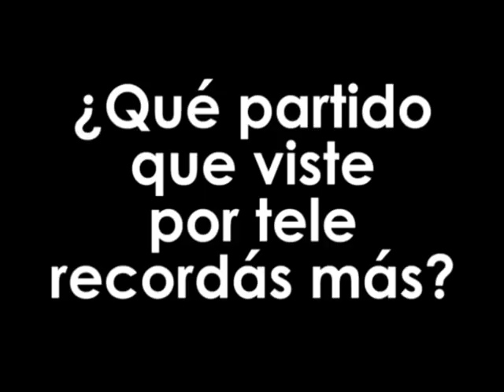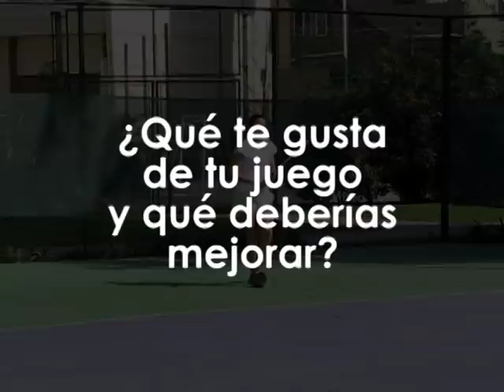Lo que viene: los juniors argentinos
Facundo Argüello, Agustín Velotti, Renzo Olivo, Andrea Collarini y Paula Ormaechea. El blog presenta a los juveniles argentinos en edición conjunta con